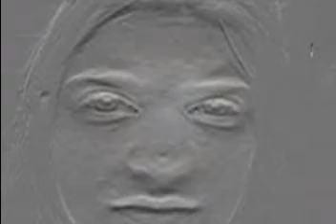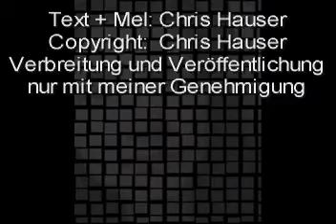ALLES VERGEBENS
Spür deine kalten Hände,
seh dein verfrornes Gesicht,
Untröstlich traurige Augen,
Finsternis, nirgendwo Licht.
  So war wohl alles vergebens
  was ich tat für dich.
  Ich geh den Weg zum Leben,
  deinen Weg geh ich nicht.

Es warn grad 14 Monde,
die unsre Seelen gesehn.
In unsern Herzen wohnte
ein Engel bleich und schön.
  Er lud uns ein zu tanzen,
  verwöhnte uns mit Gesang.
  Deine Augen begannen zu glänzen,
  ganz kurz nur, nicht lang.

Nun gehst du Arme alleine.
Auch ich geh ohne dich.
Ich weiß nicht, ob ich weine,
seh Tränen in deinem Gesicht.
  Der Engel ist verschwunden,
  kalt ist's, so eisig kalt.
  Überall klaffen Wunden,
  nirgendwo Trost und Halt.

   Text + Mel: Chris H.

Verbreitung und Veröffentlichung nur mit meiner Genehmigung!!!